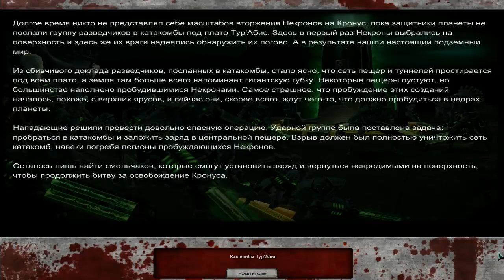Прохождение Warhammer 40.000: DoW [Dark Crusade] за Орков - Часть #18 - Бой на плато Тур'Абис[1/2]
Всем привет! Это мое прохождение великолепной игры Warhammer 40.000: DoW [Dark Crusade] за Орду вождя Горгутца и это его 18-ая часть.
В этой части:
● Высадимся на плато Тур'Абис и начнем обустройство лагеря